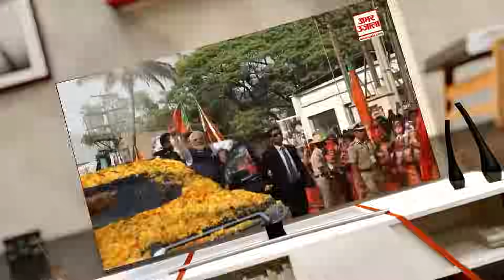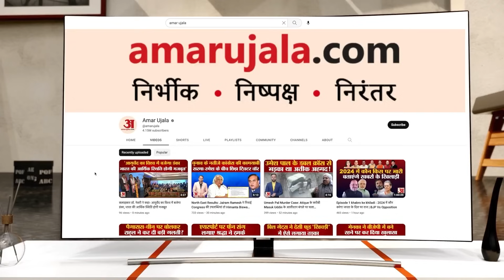Article 370: Supreme Court में केंद्र सरकार का जवाब, जम्मू-कश्मीर में जल्द होंगे चुनाव । PDP । NC ।